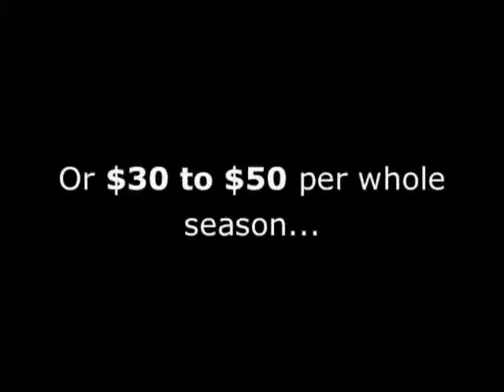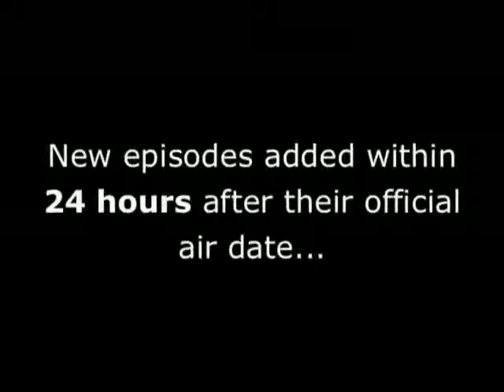NCIS Double Identity